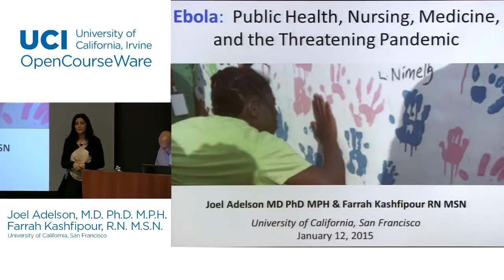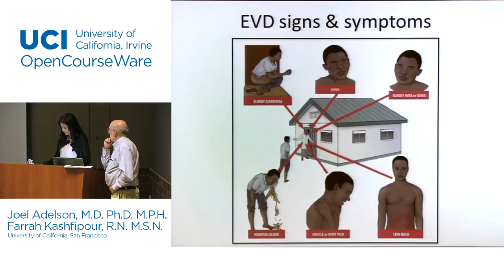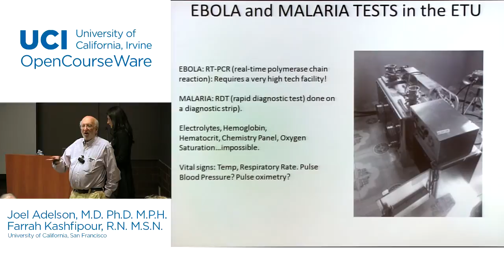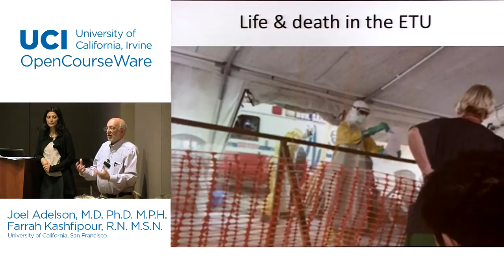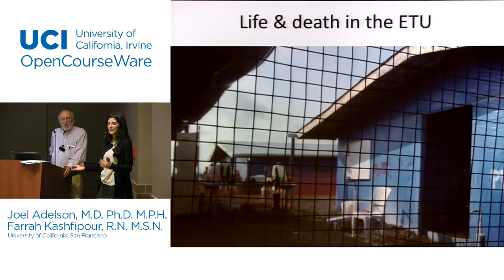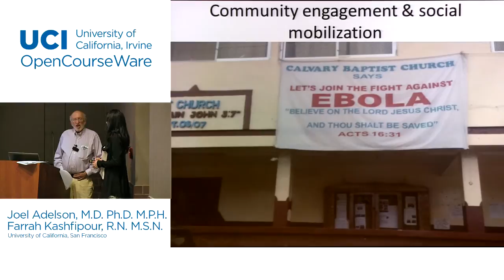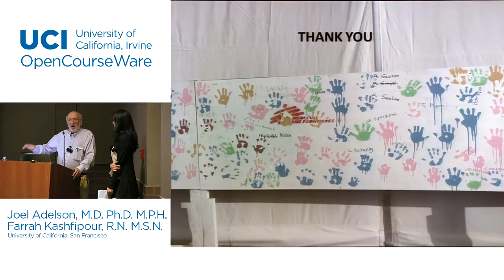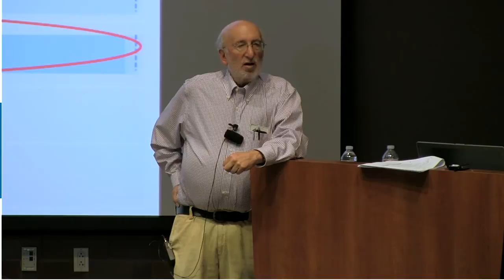Public Health Seminar. EBOLA: Six Weeks in West Africa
Speaker: Joel Adelson, MD, PhD, MPH & Farrah Kashfipour, RN, MSN, Social Medicine, Public Health & Global Health Sciences, University of California, San Francisco

 Ebola has been called the worst global public health crisis in modern times; the first deadly virus to completely escape local control in the molecular age.

At present, control is completely dependent on classical public health methods of case finding, isolation, and quarantine which must occur in settings of extreme underdevelopment, recent civil wars, and fully debilitated health care systems, and in direct violation of deeply-held religious customs and family values. The epidemic at present presents an unpredictable moving target; the international response is having some good effects in some places, but remains very chaotic to the present.

I'll try to integrate personal impressions of 5 weeks participation in the response in Liberia in November-December with a broad public health overview.